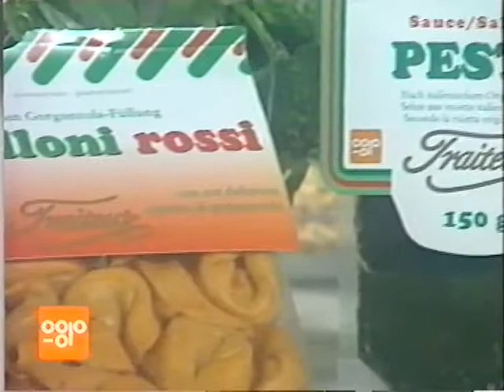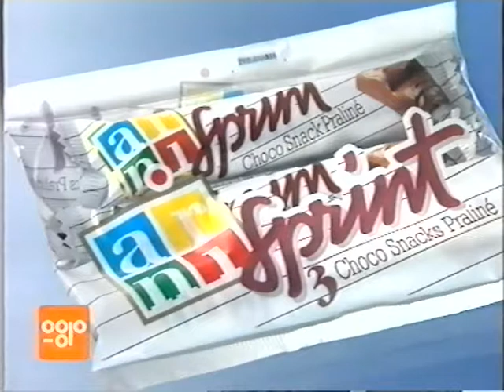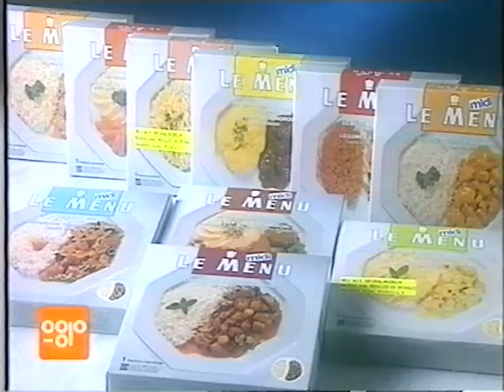Coop Mittwochstudio, Folge 778 vom 21. Oktober 1992